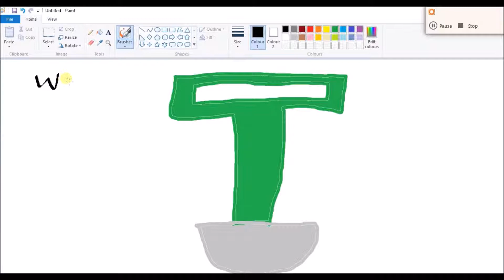Wicked Sick Spade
Going to try and be doing a few of theses a week from now and see how it goes ;)